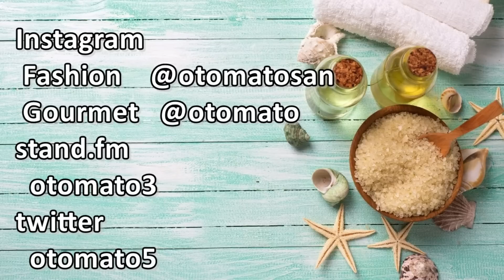【UNIQLO 期間限定価格で狙え！スリムストレートハイライズジーンズ】大人女子でも大丈夫か検証！細見え、脚長効果はあるのか？アラカン女子が履いてみます！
Otomato Beauty
毎日自宅で引きこもり中のセミリタイアのOTOMATOです^^
今回は2021年3月18日まで期間限定価格になっているスリムストレートハイライズジーンズを履いてみました。綾瀬はるかさんと同じコーデもしてみましたが…
履き心地良い、ヘビロテ決定のジーンズです。

私は　商品番号438805 BLUE  27インチを着用しています。参考まで！

【大人女子必見！コーデ要らず 1枚で決まる服！】お待たせいたしました！大人女子にこそ着てほしい！1枚で決まる美しいプチプラ服をご紹介！銀座のアトリエでデザイナーさんが作ったもの！プチプラでも高見え！

ご購入の際は下記の特典をご利用ください。
ATELIER N’S　　下記のリンクからホームページへ
【特典】
　　注意：ローマ字小文字　半角入力のままでご入力くださいね。

サイズの参考資料
Otomato Body Data 身長161㎝　体重54キロ　洋服11号　B83 W70 H92 太もも55㎝ 靴サイズ 25.0㎝

動画の中で紹介した靴やバッグ、アクセサリー、洋服は楽天ROOMに載せています。
★楽天ROOM★
おすすめユーザーとして紹介されました！
Otomatoの使用しているもの、好きなものが集まっています！
ポイントのたまりやすい楽天での買い物はお気に入りです！覗いてみてくださいね！

★Otomatoの楽天ＲＯＯＭを含め、すべてのソーシャルメディアのリンクはこちらです！

■音声配信 stand.fm　　こちらはアプリをダウンロードしてお聞きください。
　いわゆるラジオみたいなものです^^
 　otomato3  「セミリタイアyoutuberのゆるい話」

仕事を早期退職してセミリタイア生活のOTOMATOの今の最大の関心事がこちらのチャンネル。主にファッション、たまにメイクについてお届けしています。

【Otomatoについて】 私、Otomatoは２０２０年３月末まで高校英語教員歴２５年、その他企業等６年、の職歴があり。現在はセミリタイア生活中。主にYoutube、SNSの発信を中心にフリーランス活動をしています。